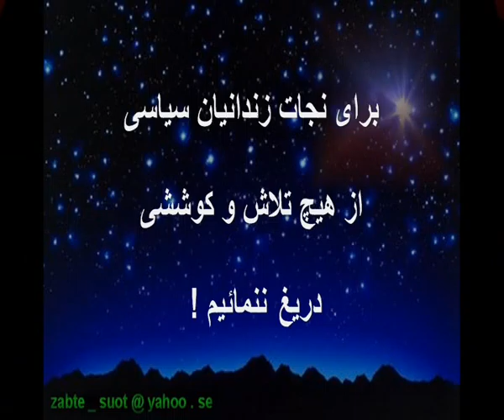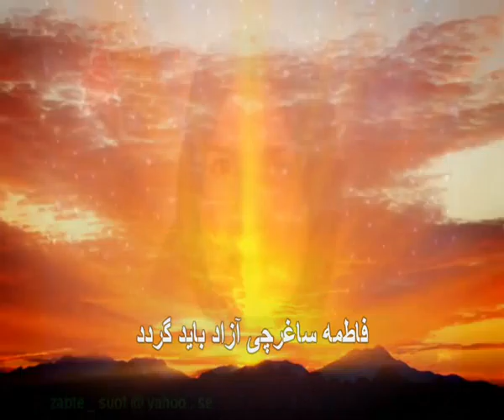فاطمه ساغرچی آزاد باید گردد